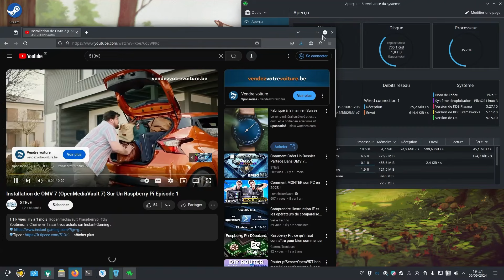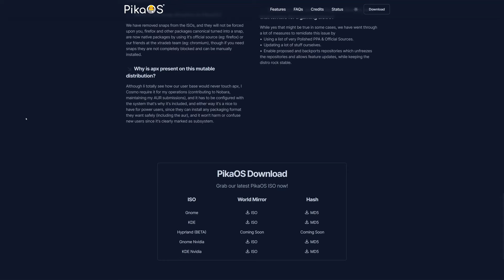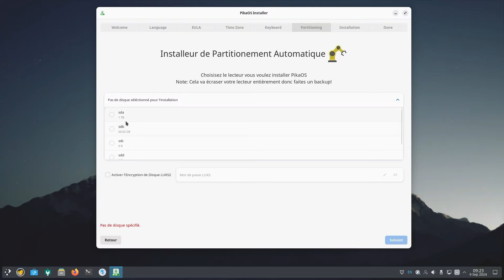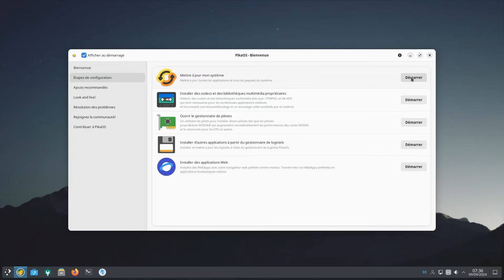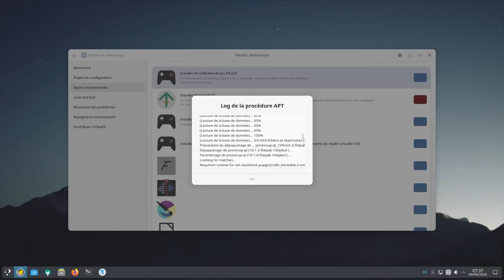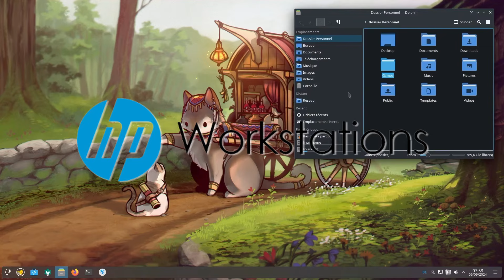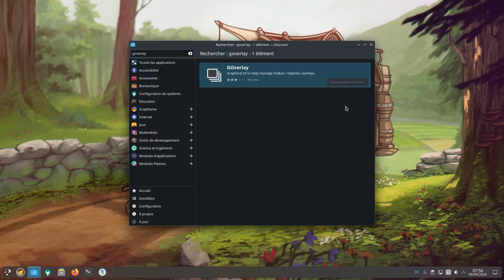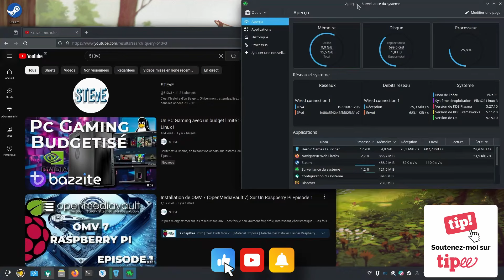PikaOS La Distribution Linux Ultime pour le Gaming ?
Des fois.

CETTE VIDÉO EST DESTINÉE À DES FINS ÉDUCATIVES UNIQUEMENT !